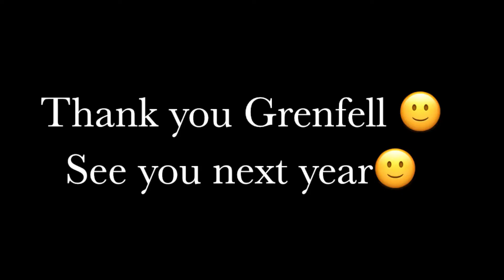Vlog 67📽 Grenfell mini powwow 2019